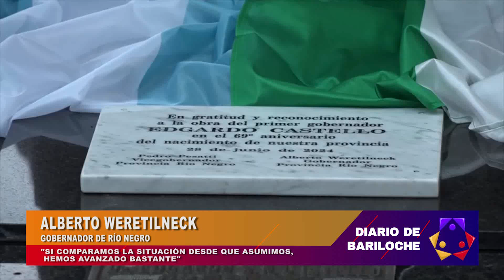ALBERTO WERETILNECK. "SI COMPARAMOS LA SITUACIÓN DESDE QUE ASUMIMOS, HEMOS AVANZADO BASTANTE".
ALBERTO WERETILNECK, GOBERNADOR DE RÍO NEGRO, REALIZÓ UN BALANCE DEL PRIMER SEMESTRE DE SU GESTIÓN AL MANDO DE LA PROVINCIA.